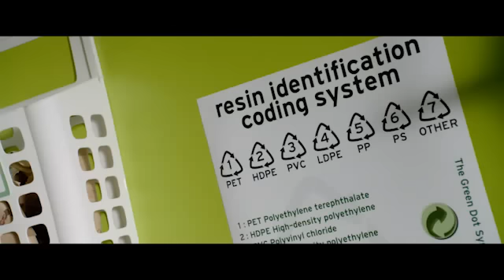Phim Kinh Dị "Burying The Ex" Trailer #3 (2015)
Bộ phim Burying the Ex kể về mối quan hệ phức tạp của Max và Evelyn. Sau 1 thời gian sống chung, Max sợ hãi tính tình thích kiểm soát của Evelyn nhưng không dám chia tay. Khi Evelyn không may chết trong 1 tai nạn kì quặc thì là lúc Max dọn về cùng với cô bồ khác là Olivia. Lúc này, Evelyn bất ngờ đội mồ sống dậy và lên kế hoạch đòi lại bạn trai